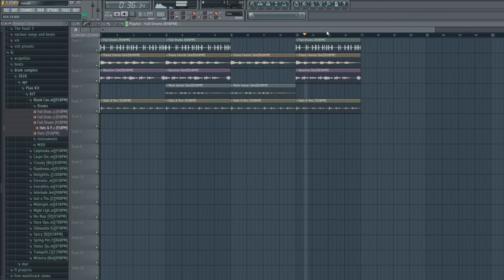(FREE) Dope Sound Pack | DRUMS & VIBES | Samples & Loops 2020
🥁 DRUMS & VIBES Sound Pack

🔥 Brand new sound pack now available! Fully free, all these loops were created from scratch by ThePlanBeats. Download the pack right now, and get a chance to partake in the beat making contest (running until May 2020).